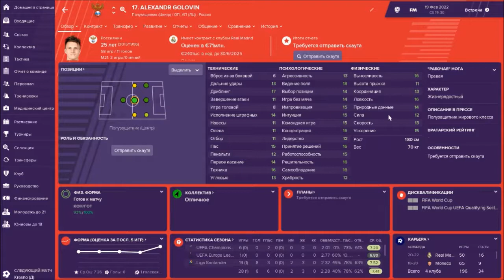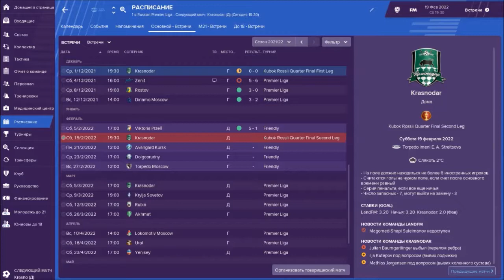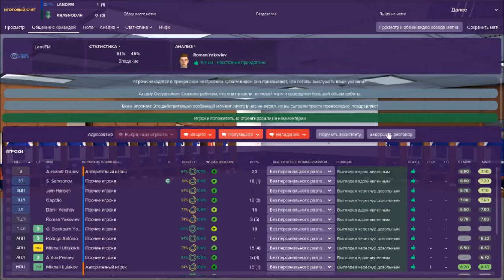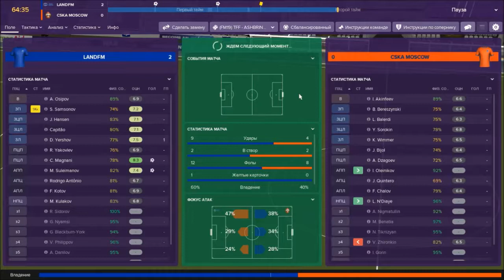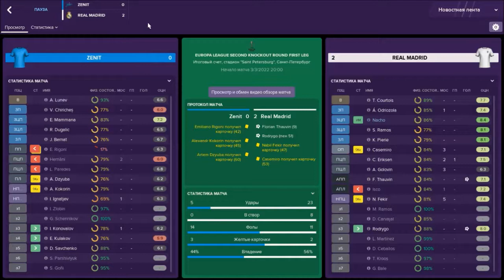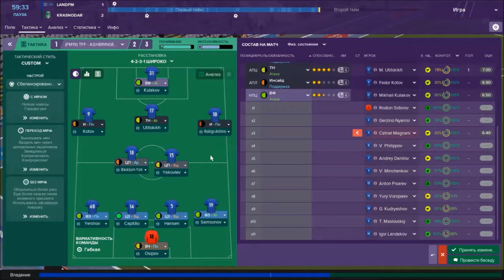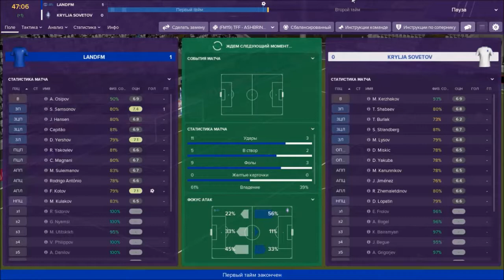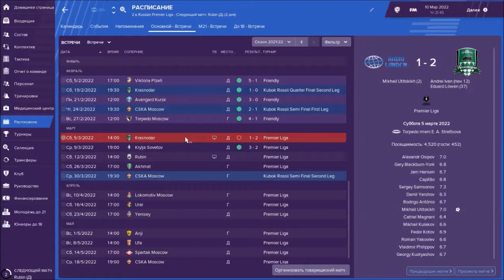LandFM в Football Manager 2019 #27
Против лидера